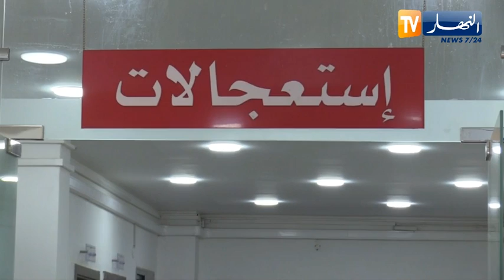البيض: تسجيل أزيد من 140 إصابة التسمم العقربي خطر يهدد صحة المواطنين